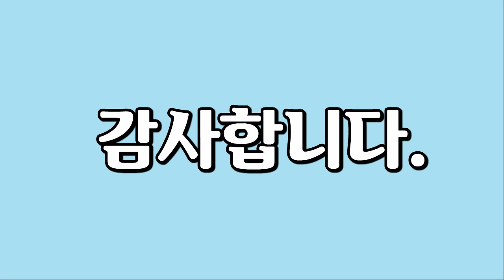몰디브 여행, Maldives Travel - 바닷가, 일몰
1만개 이상의 다양한 컨텐츠들을 목록별로 구분하여 재생목록에 정리하였습니다.